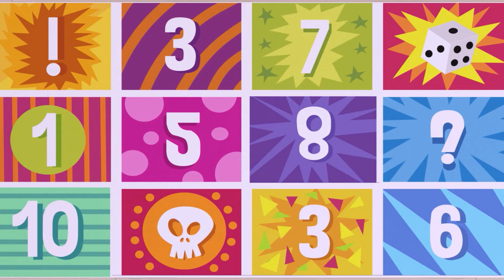Five Little Monkeys | Fun Songs with Cleo & Cuquin